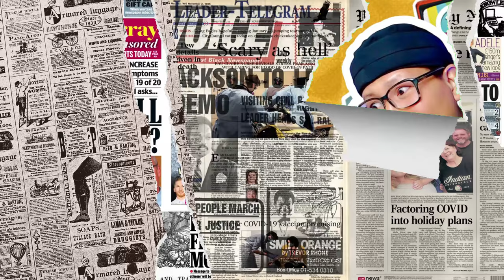🇲🇾🇮🇩NETIZEN MALAYSIA KASIH PERINGATAN KERAS PADA TIKTOKER MALAYSIA‼ JANGAN LAWAN NETIZEN INDONESIA⁈